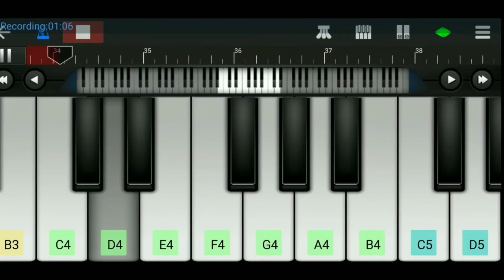BamBholle - Walk Band Piano _ Laxmii _ Theme Music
All you will be fine is to support and love my youtube channel

Love you all views ❤️😘

My channel name:
[Pk film production]